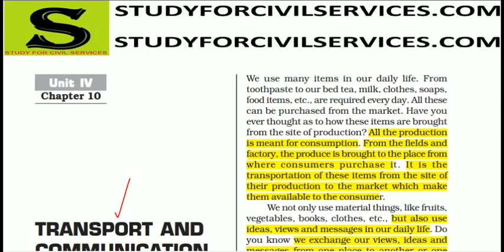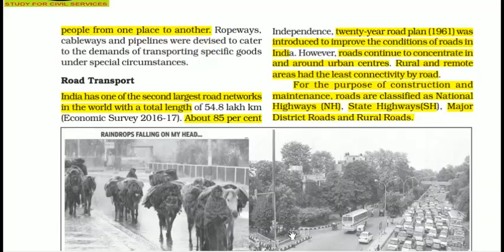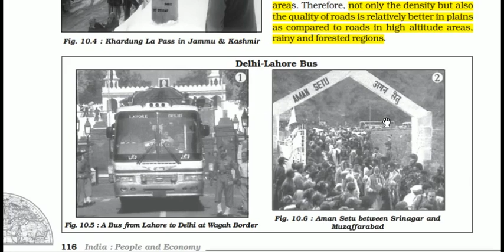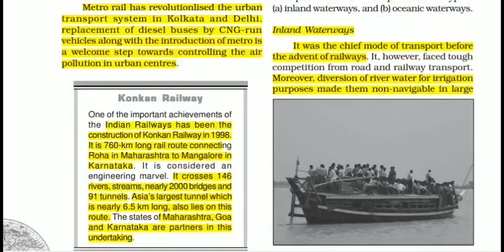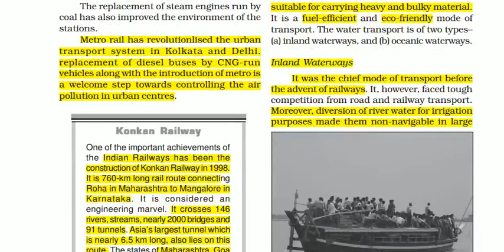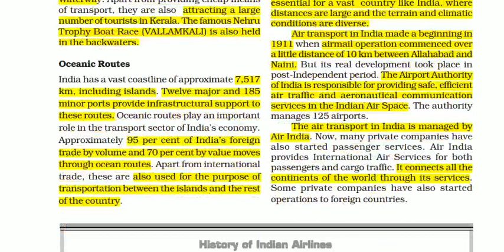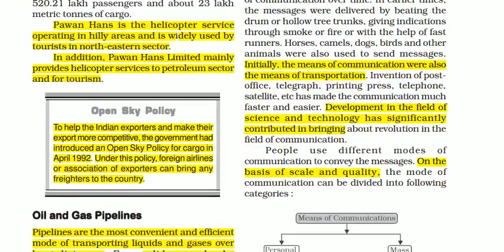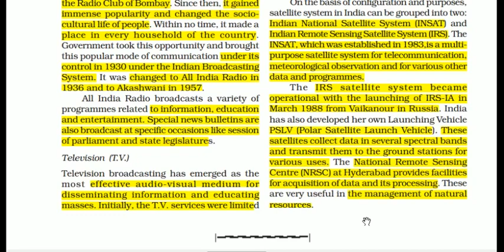ncert geography class 12 india people and economy class 12 chapter 10 bhugol book summary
chapter 10 of class 12 ncert  india people and economy geography  bhugol book  summary gist revision by study for civil services youtube channel - best channel for up exams uppcs uppsc upsssc and other state pcs exams of india  (founder -  gyan prakash mishra ) in hindi and in english  .
This video deals with:
TRANSPORT AND COMMUNICATION
MEANS OF TRANSPORT:
LAND TRANSPORT
ROAD TRANSPORT
National Highways
State Highways
District roads
Rural roads
Border roads
NATIONAL HIGHWAYS DEVELOPMENT PROJECT
Golden quadrilateral
North south and easy-to-use west corridors
BHARATMALA PROJECT
RAIL TRNSPORT
KONKAN RAILWAYS
WATER TRANSPORT
INLAND WATERWAYS
NATIONAL WATERWAYS
OCEANIC ROUTES
AIR TRANSPORTAION
OPEN SKY POLICY
OIL AND GAS PIPELINES
COMMUNICATION NETWORK
Personal communication
Mass communication:
Radio
TV
Satellite communication
chapters -
Population : Distribution, Density, Growth and Composition
Migration : Types, Causes and Consequences
Human Development
Human Settlements
Land Resources and Agriculture
Water Resources
Mineral and Energy Resources
Manufacturing Industries
Planning and Sustainable Development in Indian Context
Transport and Communication
International Trade
Geographical Perspective on Selected Issues and Problems

full playlist of ncert geography summary gist revision with mcq and detailed analysis and explanation from class 6 to 12 ( class 6 , 7 , 8 , 9 , 10 , 11 , 12 ) by study for civil services =

1. studyforcivilservices free telegram channels
3. join_paid_grp_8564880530_or_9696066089 ( only calling numbers = 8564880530 or 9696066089 )